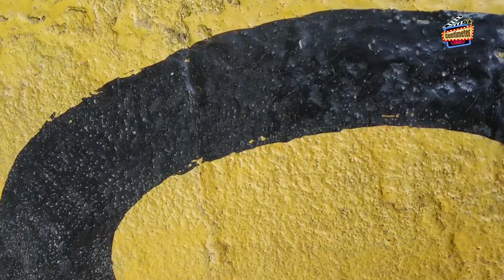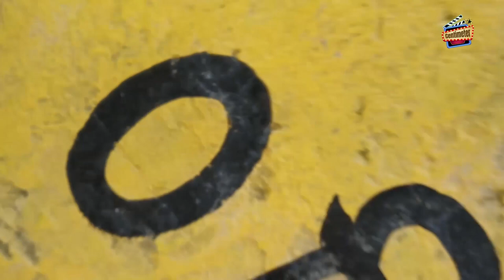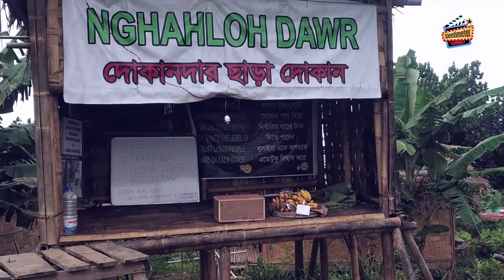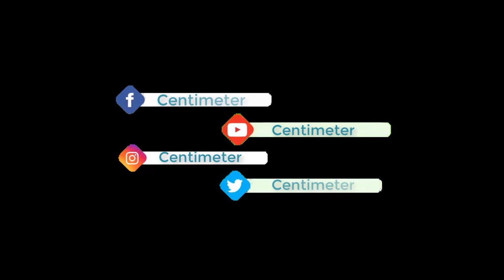Sajek | সাজেক | Vlog 01 | Centimeter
Hello Guys
We are coming with our frist Vlog😊

সাজেক নামটা কে না শুনেছে? বাংলাদেশের ট্যুরিজমের এক নতুন বা পুরান যাই বলেন এক দিগন্ত হলো এই সাজেক। এই জায়গায় ঘুরে এসে মানুষের মন একবারে সন্তুষ্ট হয়েছে খুব কম ই দেখেছি।

আসলে, জায়গা টাই এমন। আল্লার সৃষ্টির কত সুন্দর তা এইখানে যাওয়ার পথে, এইখানে গিয়েও দৃশ্যমান হয়।

আমরা সৌভাগ্যবান যে এইরকম জায়গা অন্তত ইন্ডিয়া মেরে দেয় নাই। �
সাজেক ভ্যালি রাঙ্গামাটি জেলার সর্বউত্তরের মিজোরাম সীমান্তে অবস্থিত। সাজেক হলো বাংলাদেশের সবচেয়ে বড় ইউনিয়ন । যার আয়তন ৭০২ বর্গমাইল । সাজেকের উত্তরে ভারতের ত্রিপুরা , দক্ষিনে রাঙামাটির লংগদু , পূর্বে ভারতের মিজোরাম , পশ্চিমে খাগড়াছড়ির দীঘিনালা। সাজেক রাঙামাটি জেলায় অবস্থিত হলেও এর যাতায়াত সুবিধা খাগড়াছড়ি থেকে। রাংগামাটি থেকেও যাওয়া যায়।

সাজেক আপনি যখন খুশি যাইতে পারবেন তবে তীব্র গরমে অসহ্য লাগতে পারে। আর অবশ্য এখন সাজেক পরিনত নতুন এক পাহাড়ি শহরে, পরোতে পরোতে কটেজ আর কটেজ। সামনের সময়ে আরো বাড়বে বলে আশাকরা যাচ্ছে। আছে জেনারেটর এর সুব্যবস্থাও কিছু কিছু কটেজে। সো সারাবছর যাইতে পারবেন।

এইসব কথা বাদ দিয়ে আসল কথায় আসি। আমি সাজেক নিয়ে এর ইতিহাস ব্যাখ্যা করবো না এইখানে। কিভাবে যাবেন কি কি দেখতে পাবেন এইসব আলোচনা করবো।

কি কি দেখার আছে সাজেক এবং এর যাওয়ার পথেঃ

১: আলুটিলা
২: রিসাং ঝর্না
৩: খাগড়াছড়ি শহর এবং ঝুলন্ত ব্রীজ
৪: হাজাঝড়া ঝর্না
৫: অজস্র পাহাড়
৬: রুইলুই পাড়া
৭: কংলাক পাড়া(সাজেকের সর্বোচ্চ শৃঙ্গ)
৮: হেলিপ্যাড
৯: গীর্জা
১০: সেনাবাহিনীর হাতে তৈরী স্টীল ব্রীজ, দোলনা, কটেজ, রাস্তা, বসার সুন্দর জায়গা। আরো অনেক কিছুই।

প্ল্যান ১: চট্টগ্রাম-খাগড়াছড়ি-বাঘাইহাট-সাজেক

চট্টগ্রাম থেকে সকাল ৬-৭ টার খাগড়াছড়ির বাসে উঠে যাবেন। নামবেন রিসাং ঝর্নার মুখে ঠিক ১০-১১ টায়। কেনো?

কারন সময় টা বাচবে আর বেশি সময় রিসাং দেখতে পাবেন। হেল্পার কে বললেই নামিয়ে দিবে। নেমেই যে চান্দের গাড়ি ঠিক করেছেন তাকে ফোন দিয়ে আসতে বলবেন রিসাং ঝর্নায়। আর আপনারা নেমে যাবেন আপনশক্তিতে। নেমে ভালো সময় কাটিয়ে চলে আসবেন উপরে আর চান্দের গাড়ি ধকল করে নিবেন।

এরপর যাবেন আলুটিলা গুহা। ওখানে বেশি সময় না কাটিয়ে টান দিবেন গাড়ি।

শহরে নাস্তা করেই টান দিবেন বাঘাইহাটের দিকে। আর যদি সময় বেশি খেয়ে ফেলেন তবে টান দিয়ে চলে যাবেন স্কর্ট এর দিকে।

ওখানে, নাম লিখাবেন, তথ্য দিবেন, এবং অবশ্যই একটা রবি নাম্বার দিবেন।

মাঝে মাঝে চেক করে। সো অবৈধ কিছু সাথে ন নেওয়াই ভালো।

নাস্তা না করে নিলে বাঘাইছড়ি তে করে নিবেন। চাইলে ওখানে ভাত ও খেয়ে নিতে পারেন।

এরপর সাজেকের পানে দৌড় দিবেন।

ছাদে বসবেন সমস্যা নাই, কিন্তু অবশ্যইইই শক্ত করে ধরে বসবেন এবং বাচ্চা মানুষ উঠাবেন না।

সাজেকে পৌছেই বুকিং করা হোটেলে উঠে যাবেন। ফ্রেস হয়েই। ভাত খাওয়ার ওর্ডার দিয়ে দিবেন। দেখে শুনে বাংগালী হোটেলে অথবা কটেজেও দিতে পারেন ওর্ডার যদি ব্যবস্থা থাকে।

দুপুরের খাওয়া খেয়ে হালকা রেস্ট নিয়ে। বিকালে হেলিপ্যাড, রুন্ময়, গীর্জা, সেনাবাহিনীর বানানো বিভিন্ন দোলনা, ব্রীজ দেখবেন ধুলবেন যার যেমন টা ভালো লাগে। বিকালের শেষ দিকে হেলিপ্যাডে যাবেন মাস্ট।

সন্ধ্যার পর ও সাজেকে দিব্বি হাটা চলা করা যায়। রাত ১২ টার আগ পর্যন্ত হেলিপ্যাডে যাওয়া যায়। মাঝে মাঝে সেনাবাহিনীর টহলরত জোয়ান মানা করতে পারে।

যাই হোক, প্রথমদিন রুইলুই পাড়া ঘুরবেন। এবং যথারীতি রাতে খাওয়ার ওর্ডার দিয়ে দিবেন। চাইলে রাতে বার-বি-কিউ খাইতে পারেন এবং বেম্বো চিকেন ও।

এইভাবে প্রথম রাত কাটিয়ে দিবেন কটেজ চাইলে রাতেও বের হতে পারেন প্রিয় মানুষকে নিয়ে যদি মন চায়।

সকালে ভোরে উঠে চলে যাইতে পারেন সাজেকের হায়েস্ট পিক কংলাক পাড়া। ওখানে উঠতে একটু ১০-১৫ মিনিট ট্র‍্যাকিং করতে পারেন। ওখান থেকে সাজেক দেখা সকাল দেখা জোস। বিশেষ করে যার কারনে সাজেক সাজেক হইলো সেই মেঘ ই দেখা যায় ওখান থেকে সবচেয়ে বেশি এরিয়া জুড়ে।

ওখানে চা খাইতে পারেন, পেয়ারা পাবেন, কলা পাবেন।

ও হ্যা, চান্দের গাড়িতে আসার সময় বাঘাইছড়ি থেকে এক দুই কাদি কলা কিনে নিবেন। খাইবেন আর শক্তি নিবেন। �

আর যেইখানেই পাবেন কলা শুধু খাইবেন। এত্ত মজার কলা কোথাও পাইবেন না গ্যারান্টি।

সকাল টা ওখানে কাটিয়ে নেমে আসবেন রুইলুই। যাওয়ার আগে অথবা আগের রাতে ওর্ডার করে যাইবেন নাস্তা। এসেই খেয়ে নিবেন নাস্তা।

নাস্তা খেয়ে আবার রুইলুই দেখবেন। যদি ঝুলন্ত ব্রীজ দেখতে চান তবে সকালের স্কর্ট এ চলে আসবেন।
আর যদি হাজাঝড়া দেখতে চান শুধু তাহলে বিকালের স্কর্টে রওনা দিয়ে দিবেন।

বাঘাইছড়ি বা স্কর্ট যেখানে আছে তার থেকে অল্প একটু গেলেই হাজাঝড়া ঝর্না ট্রেইল। আসলে ট্রেইল না। সামান্য একটু হাটলেই পেয়ে যাবেন হাজাঝড়া ঝর্না।

ঝর্না দেখে চলে আসবেন শহরে।

এসে চাইলে ঝুলন্ত ব্রীজ দেখবেন যদি আগে চলে আসেন আর না হয় এসে বাসের টিকেট করে বাসে উঠার আগে ভাত খেয়ে রওনা দিয়ে দিবেন।

category :Entertainment
Our 1st Sort Flim: "বেইমান"
Our 2nd video:- "বৈশাখ দামাকা"

Some video copy
 rakib hossain & shishir dav